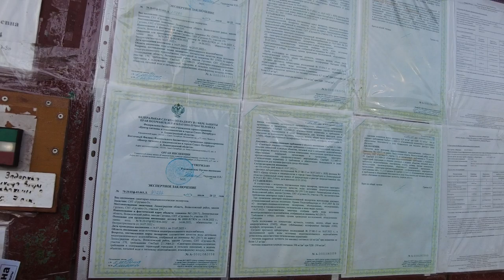Russian village life, Countryside walking May 21, 2023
Russian village life, Countryside walking May 21